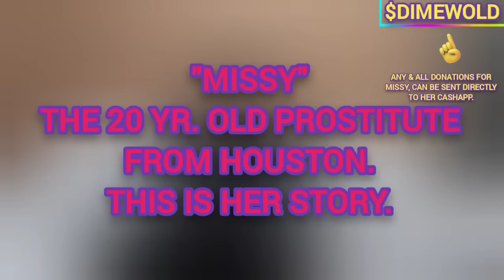"MISSY"- Life of One of the Most Reckless Prostitutes Known to Man & Self. (FULL INTERVIEW).